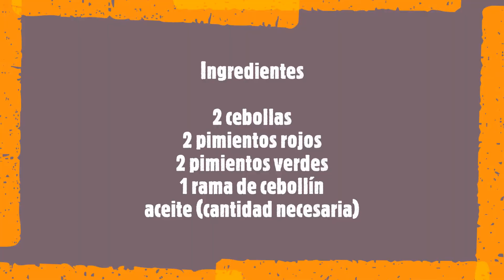Cómo preparar SAZÓN CASERO sazon casero : solo 4 ingredientes. aliños para usar día a día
Esto, más que ser una receta es una forma fácil y práctica de tener siempre a mano sazón para agilizar nuestro día a día la cocina y nuestras preparaciones. Con solo 4 ingredientes tienes un sazón base para cualquier cantidad de recetas, eso si, que vayan siempre al fuego 😊👍

Ingredientes

2 cebollas
2 pimientos rojos
2 pimientos verdes
1 rama de cebollín

Aquí te dejo más opciones para usar tus aliños o combinarlos